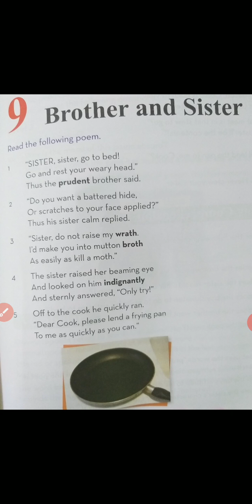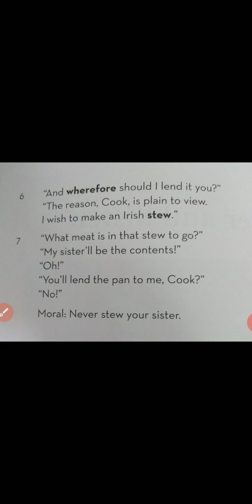Class 7th poem Brother and Sister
Video from NJ